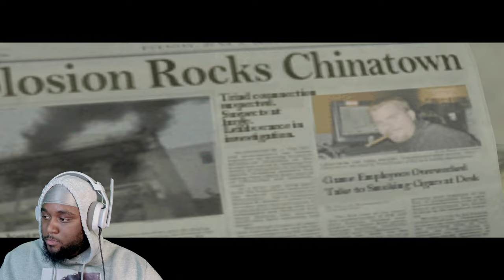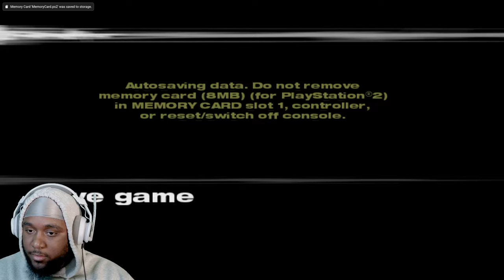I AM THE WORST COP EVER- True Crime: Streets of LA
Check out this epic gameplay video of True Crime: Streets of LA featuring an incredible player! Join us as we dive into the gritty streets of Los Angeles, where crime is rampant and justice is in your hands. Our skilled player takes on the role of a fearless detective, navigating through the dangerous underworld to solve gripping cases and bring down the city's most notorious criminals.

With stunning graphics and intense action sequences, True Crime: Streets of LA offers a thrilling gaming experience like no other. Watch as our player fearlessly tackles challenging missions, engages in intense shootouts, and showcases their exceptional driving skills through the chaotic streets of LA.

Prepare to be captivated by the immersive storyline, where every decision you make has consequences. Will our player be able to maintain their moral compass while fighting crime? Or will they be drawn into the darkness that surrounds them? Tune in to find out!

Whether you're a fan of crime-solving games or simply enjoy high-octane action, this gameplay video is a must-watch. Get ready for an adrenaline-filled adventure as our player delves into the heart of True Crime: Streets of LA.